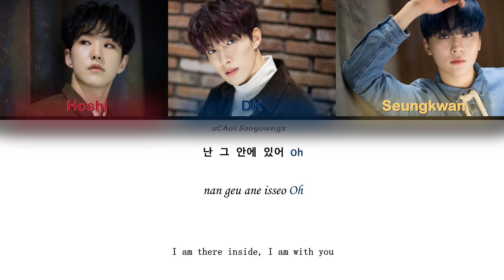How would Seventeen BooSeokSoon sing Miracles in dicember by EXO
CREDIT TRANS: Colorcodedlyrics